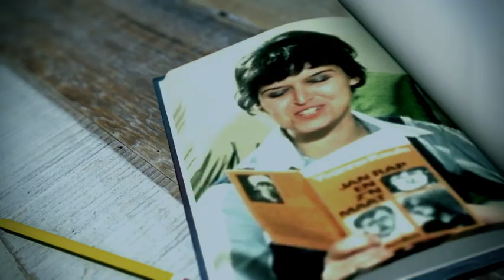Benali Boekt 2013 - Ferdinand Bordewijk